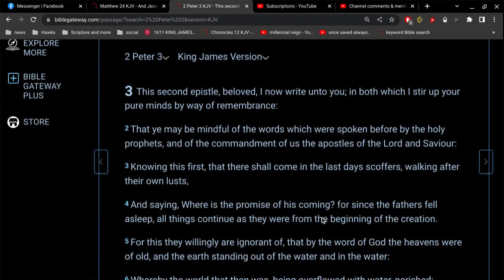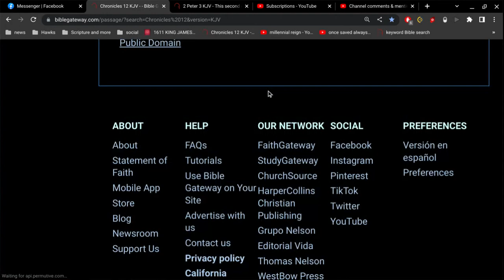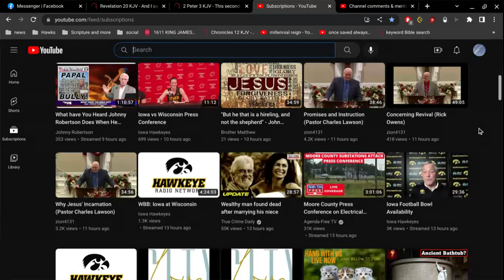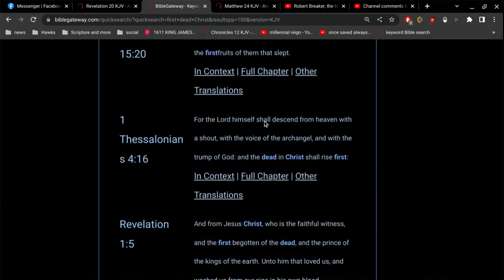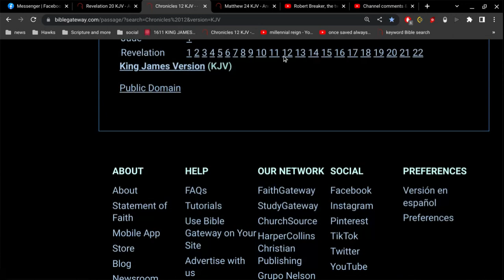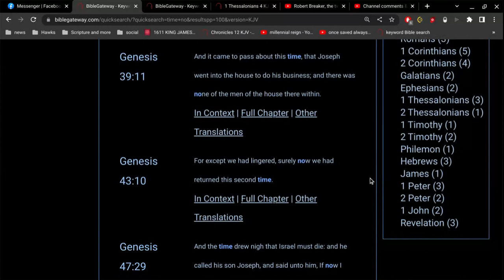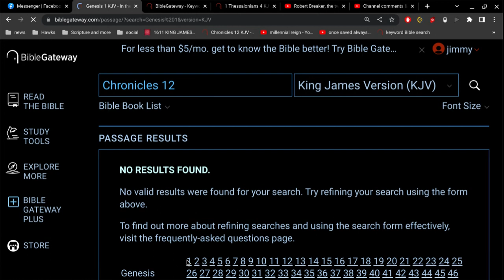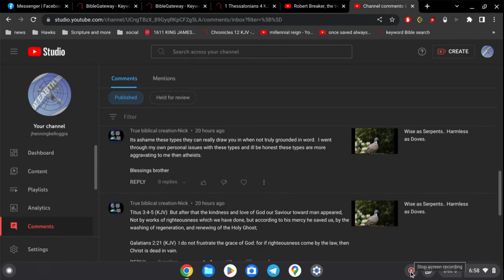1 day = 1000 years ?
to the Lord, yes.
to us, no.